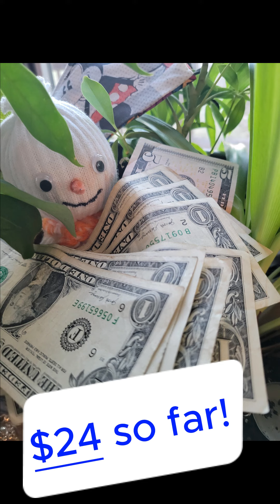Percy's Backpack Savings Challenge - Ep 3 Camping Fans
Big thanks to my biggest fan, Aunt Deena!
Start your own backpack adventure...